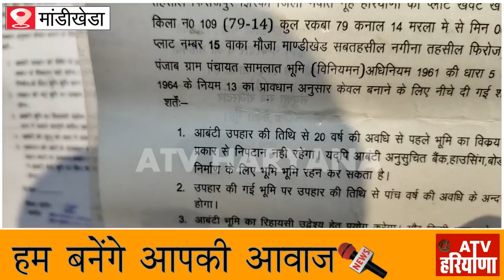मांडीखेडा और जलालपुर के तना - तनी, मौके पर पहुंची पुलिस।